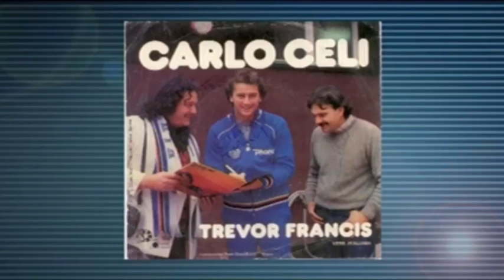Momenti di Doria: Claudio Bosotin e gli Ultras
La trasmissione di Samp TV sulle partite e i personaggi che hanno fatto la storia dell'U.C. Sampdoria.